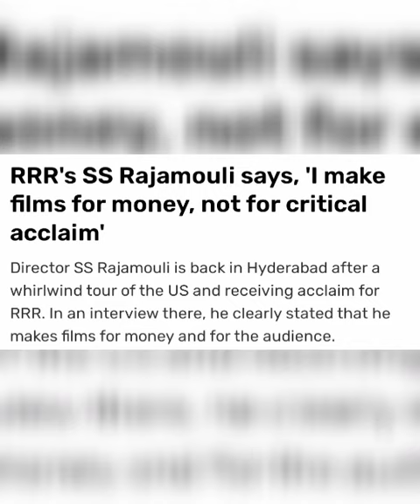RRR's SS Rajamouli says, 'I make films for money, not for critical acclaim'